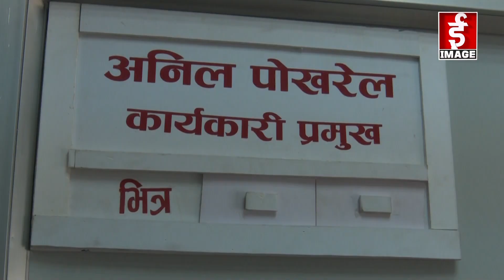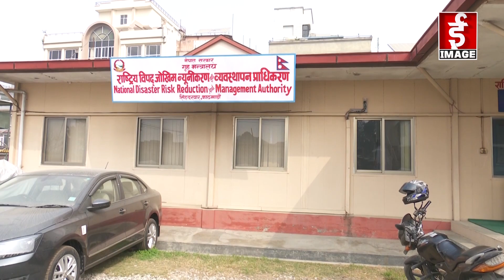Talk of the Town - विपद जोखिम न्यूनीकरण तथा व्यवस्थापन पहिलो प्राधिकरण...पहिलो कार्यकारी प्रमुख...